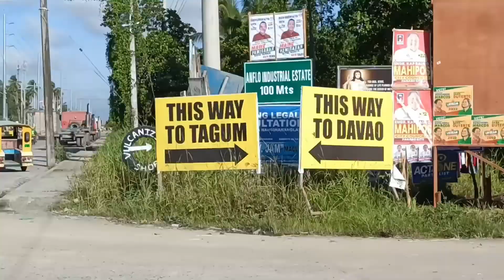Solo Camping in Mt. Tagubud